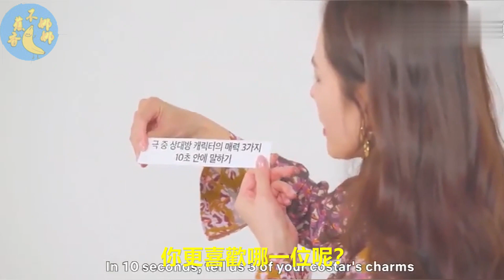10位韩流女星今昔对比：有人成了不老女神，也有人淡出荧幕！孙艺珍居然垫底！